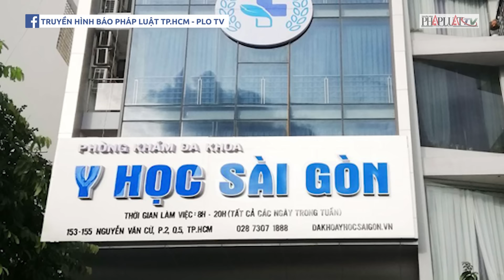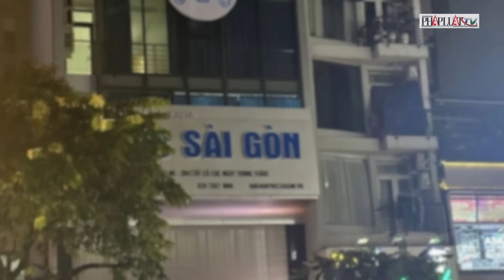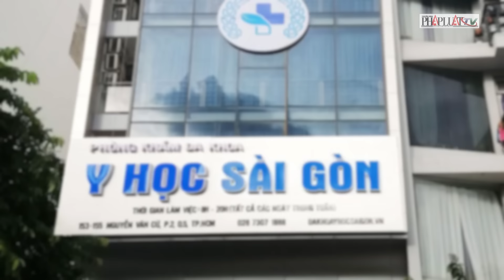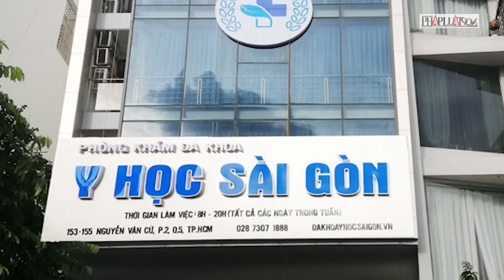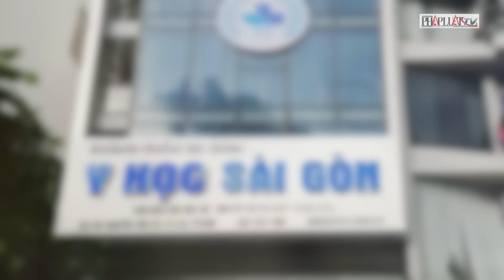Phòng khám đa khoa tái phạm chiêu “vẽ bệnh”, ép bệnh nhân chuyển tiền ngay trên bàn làm thủ thuật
PLO | Sở Y tế TP.HCM vừa phát hiện và xử lý nghiêm một phòng khám đa khoa tái phạm chiêu ‘vẽ bệnh', ép bệnh nhân chuyển tiền ngay trên bàn làm thủ thuật. Ngay trên bàn làm thủ thuật, các nhân viên của phòng khám liên tục gây sức ép buộc người nhà người bệnh phải đóng thêm tiền để được làm thủ thuật không đau với giá 17 triệu đồng.